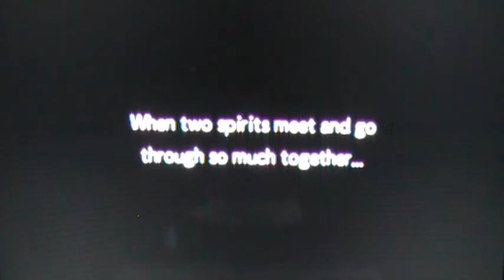Pokémon Super Mystery Dungeon Walkthrough Part 34 - Credits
We watch the credits. Enjoy!